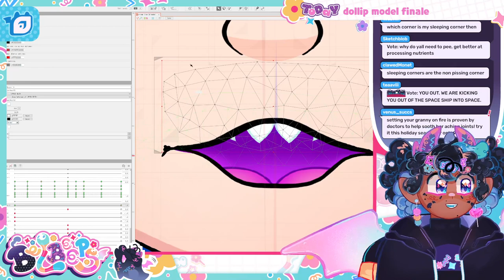What A Great Deal!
from the 🪱-can u believe it freaks, christmus, just a week away :) stream on december 19th, 2022